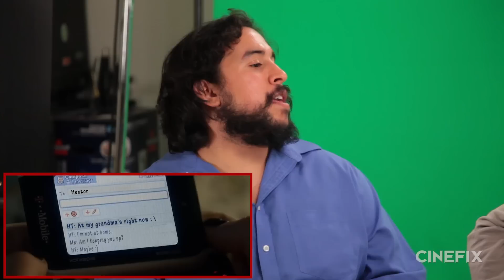June Movie Preview - Cinefix Now Roundtable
Summer movie season is officially here!! (That’s a real thing, and we’re sticking by it!). The CineFix Team gathers to talk about what they’re most looking forward to, or dreading, about the movies in the coming month.

Here’s what’s coming out….

Could you find Michael Truly in Ted?  What are you most excited to see this month? Are you with Clint or Cruz in your opinion of Jurassic World? Do you think Spy will be Melissa McCarthy’s best movie so far? Are you the target audience for the Entourage movie? Are you excited to see festival films like The Overnight, and Me And Earl And the Dying Girl hitting mainstream theaters?

Tune in daily to CineFix for up to the minute news about all the awesome movies you love (or love to hate)!